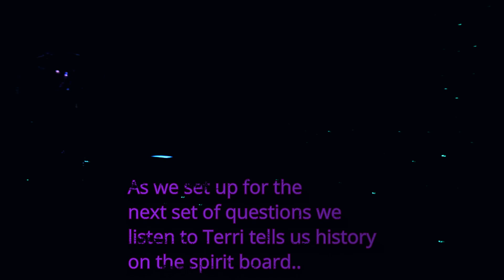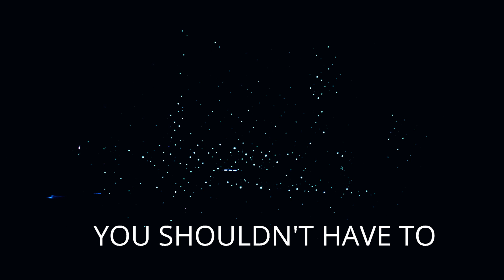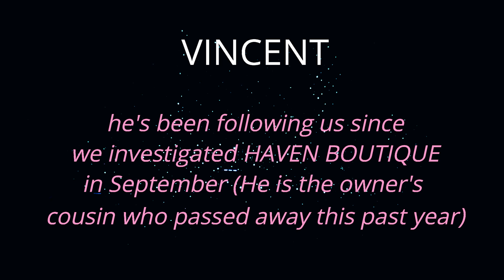EPISODE 2 IPSO FACTO EVP INVESTIGATION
This is video of one of our most favorite places to shop IPSO FACTO, the owner Terri, let us investigate her store, the store specializes in goth and punk apparel.  It is located at 517 N. Harbor Blvd. in Fullerton and it's right next to a concrete flood control channel, because Fullerton has been through a couple of devastating floods.  We interviewed her and investigated the store.  Several people and herself have said that it is haunted by the spirits that were killed by the flood and/or are "tourist spirits" that stop by and also are attached to her, her staff or her building... Stay tuned for part III.